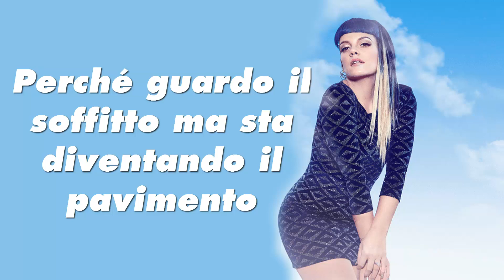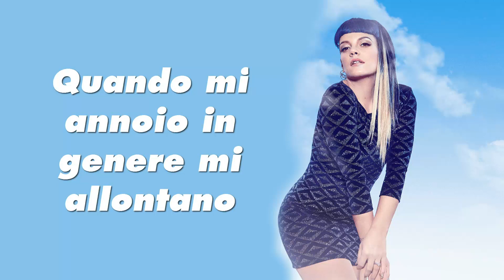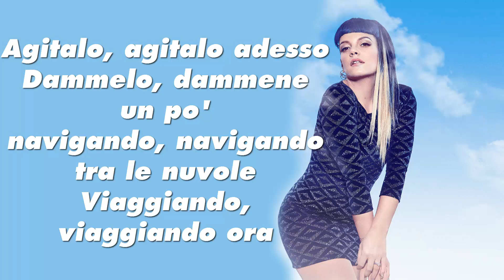Lily Allen - Air Balloon (TRADUZIONE IN ITALIANO)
LYRICS:
Somebody remind me where I am
Miami or Timbuktu?
Did I ever tell you my uncle's monkey ran away from the zoo?
Would you tell me what this all means?
What happens if I go through that door?
Cause I'm looking up at the ceiling
but it's turning into the floor

When I'm bored, I
kinda drift away
I'm not sure, quite
why we work all day
I've been thinking
and I've got this plan
Let's go, right now

Come meet me in the sky I'll be waiting for you
And we can't hear what they say
Up in my air balloon, air balloon, air balloon (ha!)
Sing, sing along, along any song you want to
Now we're so high, it can't rain

I don't like dropping names
but Kurt Cobain is all in my face
How the hell am I gonna tell him
Elvis already took first base?
In and out of the blue this cruise is losing altitude, all we need
Is a little more elevation, take me back to where I can breathe.

Na na na na na na...mmmm

Shake it, sh- shake it now
Gimme, gimme some
Sailing sa-sailing through the clouds
Trippin' trip trip it now

Up in my air balloon, air balloon, air balloon

TRADUZIONE:
Qualcuno mi ricordi dove mi trovo, Miami o Timbuctù?
Ti ho mai raccontato della scimmia di mio zio che è scappata dallo zoo?
Potresti dirmi cosa significa tutto questo? Cosa accadrà se attraverso la porta?
Perché guardo il soffitto ma sta diventando il pavimento

Quando mi annoio in genere mi allontano
Non sono del tutto sicura, perché lavoriamo tutto il giorno
Ho pensato a questo piano: partiamo, adesso!

Vieni a trovarmi nel cielo, ti aspetterò
non possiamo sentire quel che ci dicono
Su nella mia mongolfiera, mongolfiera, mongolfiera
Cantiamo insieme qualsiasi canzone tu voglia
Siamo così in alto, non potrà nemmeno piovere

Non mi piace fare nomi ma Kurt Cobain mi si è fissato in mente
Come diavolo potrò dirgli che Elvis si è preso il primo posto?
E di punto in bianco questa crociera sta perdendo altitudine
Ci serve un piccolo rialzo, riportami dove posso respirare

Agitalo, agitalo adesso
Dammelo, dammene un po'
navigando, navigando tra le nuvole
Viaggiando, viaggiando ora

Vieni a trovarmi su nella mia mongolfiera, mongolfiera, mongolfiera